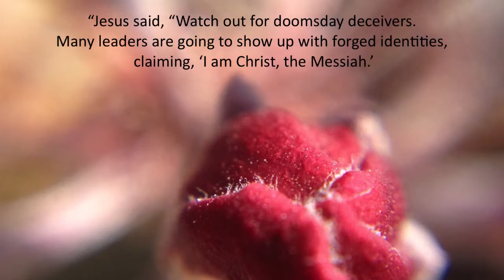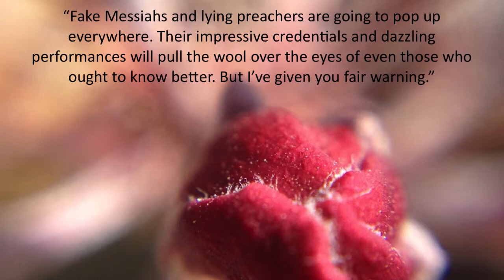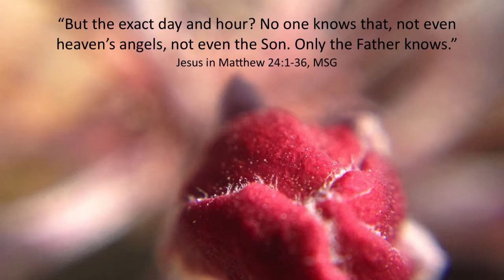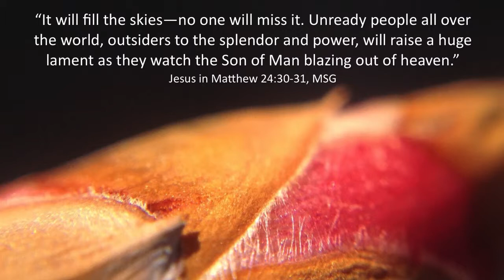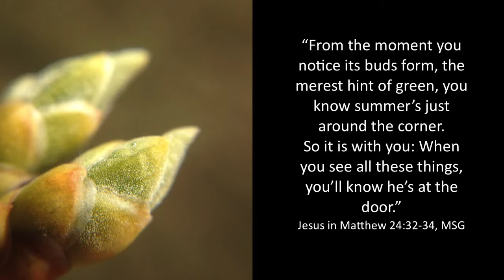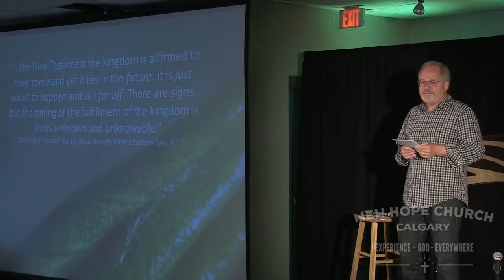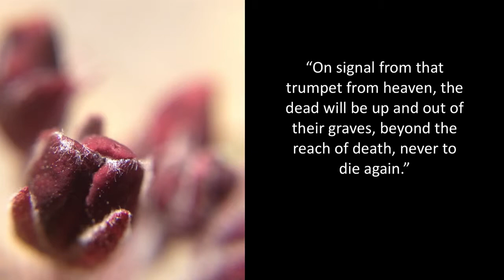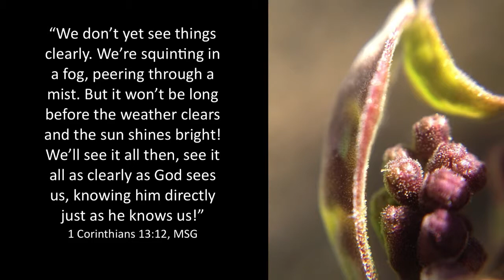Parable of the Budding Fig Tree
In this message we’re going to consider Jesus’ Parable of the Budding Fig Tree and see what it teaches us about the kingdom of God.

“Take a lesson from the fig tree. From the moment you notice its buds form, the merest hint of green, you know summer’s just around the corner. So it is with you: When you see all these things, you’ll know he’s at the door. Don’t take this lightly. I’m not just saying this for some future generation, but for all of you. This age continues until all these things take place. Sky and earth will wear out; my words won’t wear out.

“But the exact day and hour? No one knows that, not even
heaven’s angels, not even the Son. Only the Father knows.”
Jesus in , MSG

“In the New Testament the kingdom is affirmed to have come and
yet it lies in the future. It is just about to happen and still far off.
There are signs, but the timing of the fulfillment of the
kingdom is to us unknown and unknowable.”
Theologian Kenneth Bailey, Jesus through Middle Easter Eyes, P115

“The trees are coming into leaf
Like something almost being said…”
The Trees, Philip Larkin

“But let me tell you something wonderful, a mystery I’ll probably never fully understand. We’re not all going to die—but we are all going to be changed. You hear a blast to end all blasts from a trumpet, and in the time that you look up and blink your eyes—it’s over. On signal from that trumpet from heaven, the dead will be up and out of their graves, beyond the reach of death, never to die again. At the same moment and in the same way, we’ll all be changed. In the resurrection scheme of things, this has to happen: everything perishable taken off the shelves and replaced by the imperishable, this mortal replaced by the immortal.”
1 Corinthians 15:54-57, The Message (MSG)